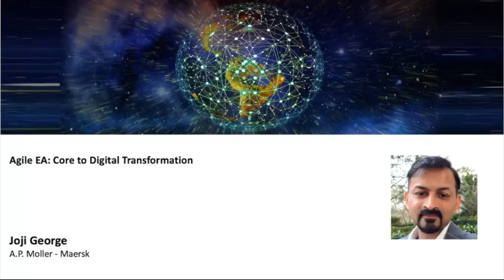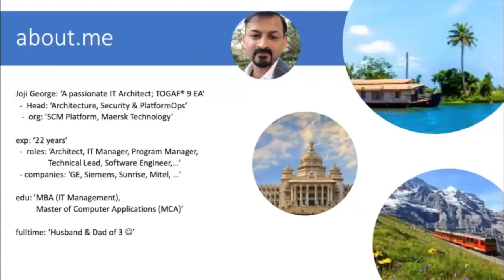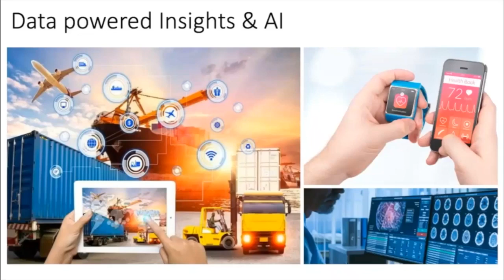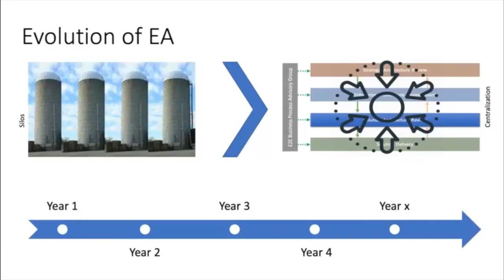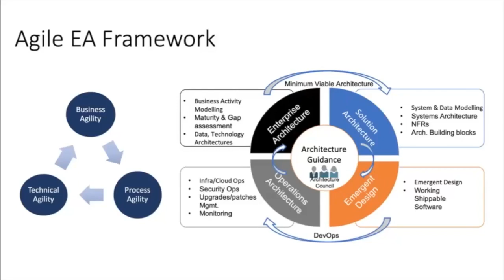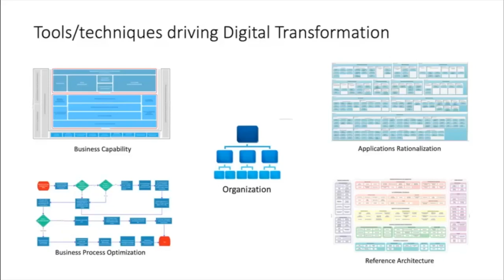Agile EA: Core to Digital Transformation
Joji George is a TOGAF™ certified Enterprise Architect with more than 2 decades of experience in IT with demonstrated success in digital transformations, enterprise/solution architecture, delivering digital initiatives, legacy modernization and driving enterprise wide technology vision/strategies to deliver business digital platforms to enable scalable business growth.
Currently at Maersk Technology, Joji leads Technology Platforms Strategy & roadmap to optimize/disrupt the platforms landscape to enable agile digital delivery. Prior to this he was heading architecture for Maersk Digital where he led the Maersk Data & AI Platform.
Before to Maersk Joji was part of the digital transformation journey at GE Healthcare, where he led the architecture of GE Health Cloud/Edison Intelligence Platform; digital platform driven by Artificial Intelligence to improve patient outcomes & increase access to care.